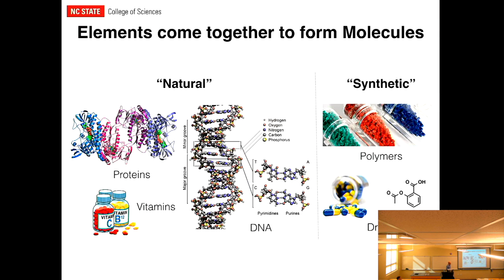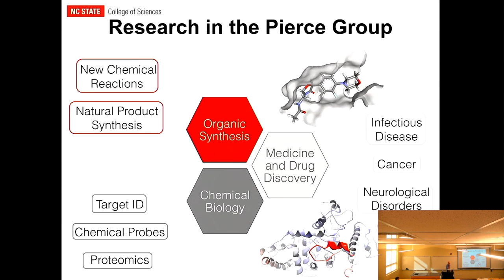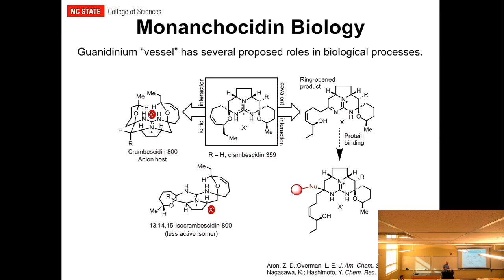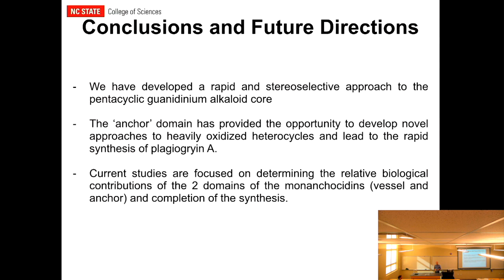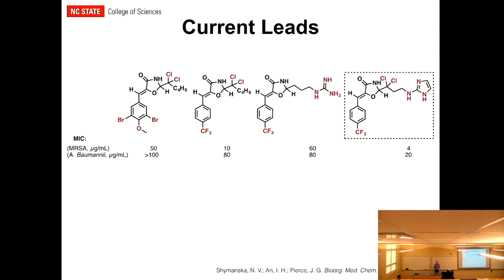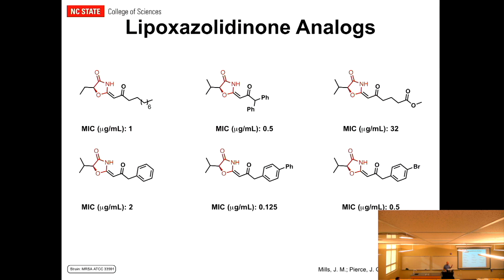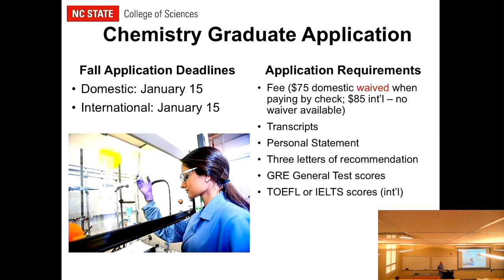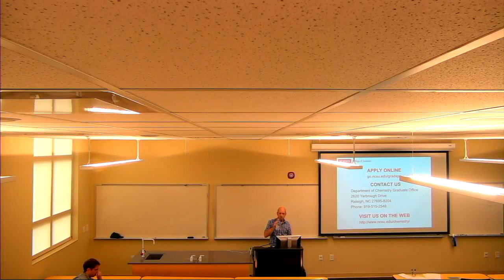Joshua Pierce CoBRAS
Joshua Pierce from NC State University presented a talk at the October 28, 2016 entitled "Marine Natural Products Synthesis: A Platform for Chemical and Biological Discovery"

Abstract:
Marine natural products often have complex structures and potent biological activities; however, little is understood regarding how their molecular structure correlates with function or what biological targets or pathways are involved.  Through rapid and efficient chemical syntheses of bioactive marine natural products, we are able to prepare ample quantities of material to explore both structure-activity relationships as well as target identification studies.  Specifically, the monanchocidin and synoxazolidinone families of natural products will be discussed, leading to novel synthetic derivatives that serve as lead structures for infectious disease and cancer chemical probe and therapeutic development.